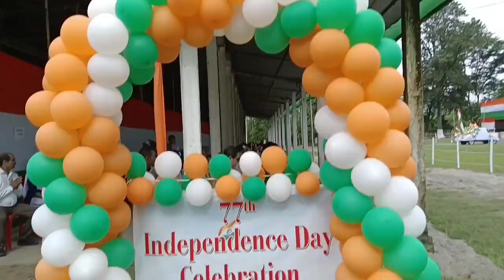Independence day celebration 2023... Sadiya...